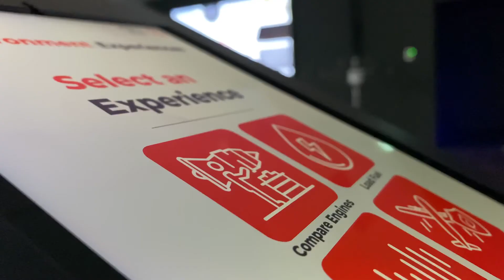Teaser ATR Aircraft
Réalisation du teaser pour le nouveau Studio ATR.